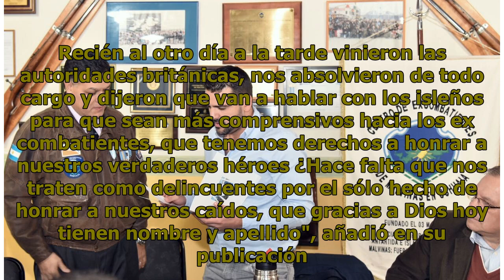Ex futbolista argentino estuvo detenido en las Islas Malvinas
Luis Escobedo fue jugador de Santiago Wanderers y estuvo en el conflicto armado cuando hacía el servicio militar. Luis Escobedo, ex jugador de Vélez, Belgrano de Córdoba, Santiago Wanderers y Colón de Santa Fe, fue uno de los futbolistas argentinos que vio marcada su vida por la Guerra de Las Malvin...